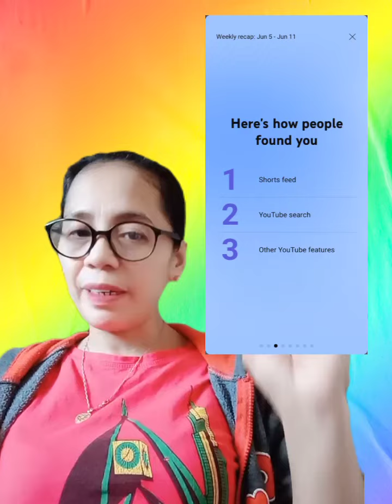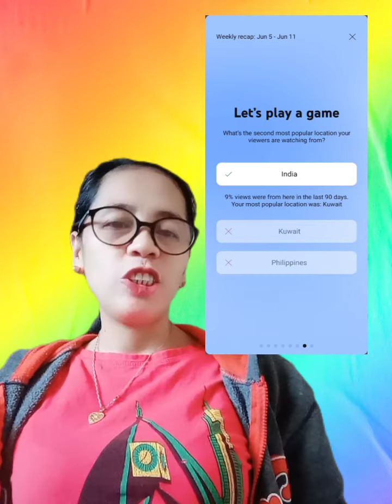tutorial tips ni inday